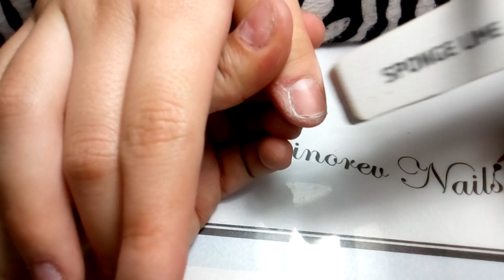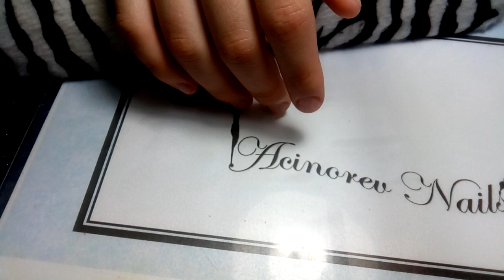Uñas para niña de unicornio y fimos/ graduación primaria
diseño para graduación de primaria, uñas para niña de primara

me pueden contactar por email

clase nueva del curso gratis de 3d cada jueves no olviden mandar sus prácticas

contacto de Menary Shop para que les haga compras en peñaypeña Mary